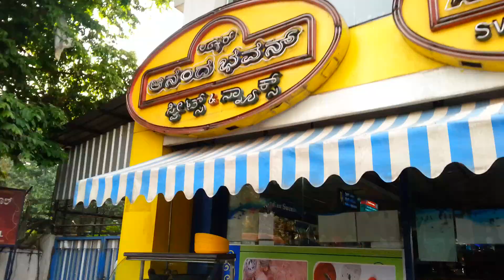Famous Street Foods of India.Epsd #6 Ananda Bhawan (A2b) Bangalore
⚑ YOUTUBE EQUIPMENT USED ⚑
Ring light
Wok/ Kadai

All published content is Chawla's Services LLC owned creative work & is protected under copyright laws.